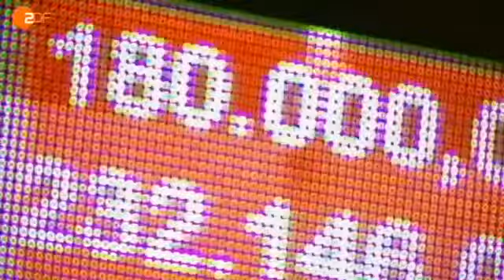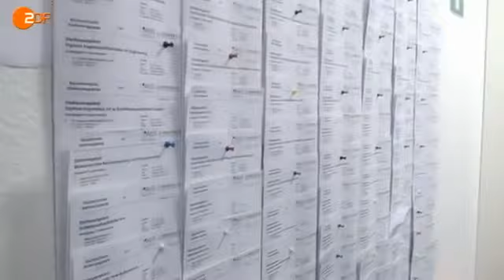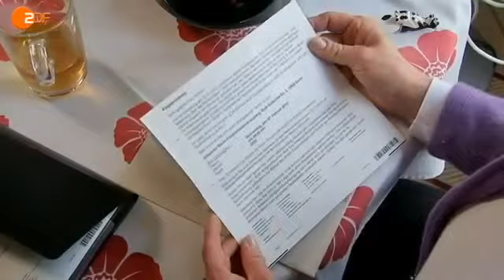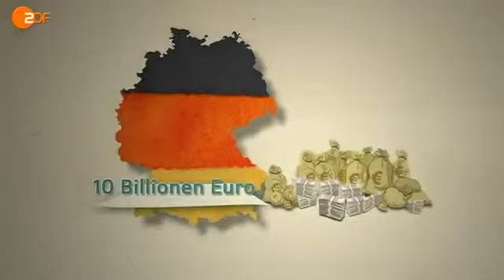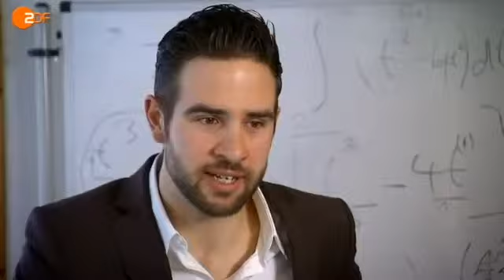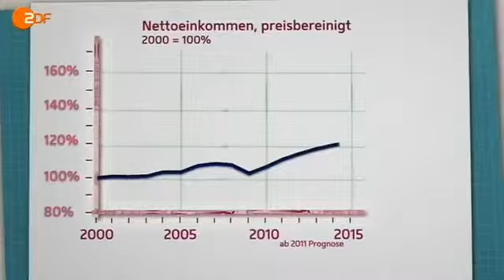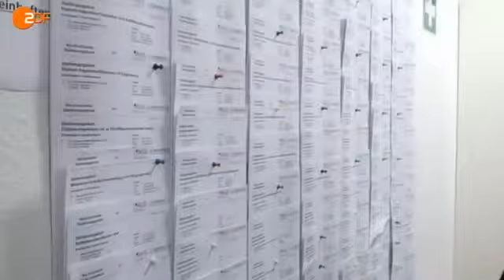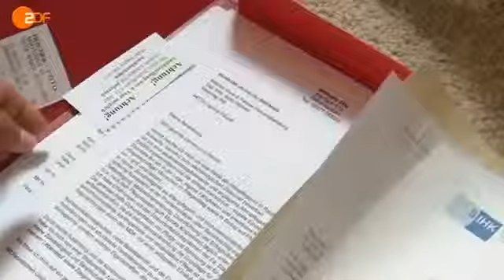Arm und Reich - Wie geteilt ist Deutschland? [HD-Doku]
Phoenix-Dokumentation / 2013 Deutschland ist Spitze, gemessen an der Zahl der Millionäre. Gleichzeitig wächst jedoch die Zahl der Menschen, die im reichen Deutschland als arm gelten. Die.

Die Dokumentation stellt einen der zehn erfolgreichsten deutschen Milliardäre vor, den Unternehmer Reinhold Würth. Der Schraubenfabrikant formte aus dem väterlichen Betrieb in Baden-Württemberg.

Deutschland ist Spitze, gemessen an der Zahl der Millionäre. Gleichzeitig wächst jedoch die Zahl der Menschen, die im reichen Deutschland als arm gelten. Wer nicht auftaucht, über den wird.